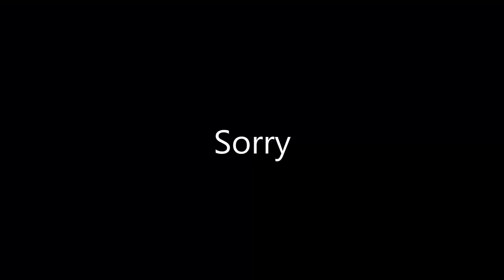DODGE DURANGO BLEW ITS TIRES DOING A BURNOUT | Back to Basics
Follow Them Fellas on Instagram, Snapchat ,and Twitter: @them_fellas